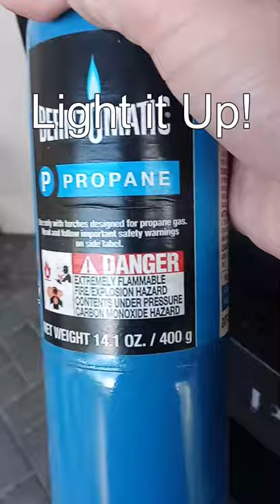Ever Smoke Christmas Egg Nog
Pecan smoked Egg Nog is actually pretty good!

Things I use - you should try!!
A-MAZE-N Pellet Maze - for cold smoking or just adding more smoke to your cook:

Stainless Steel Grates I upgraded my Pit Boss 1100 Pro with:
Here's the video on how they fit: